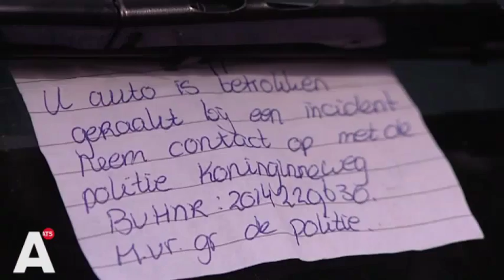Politie zoekt getuigen dollemansrit Range Rover in Zuid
Politie zoekt getuigen dollemansrit Range Rover in Zuid. Lees verder